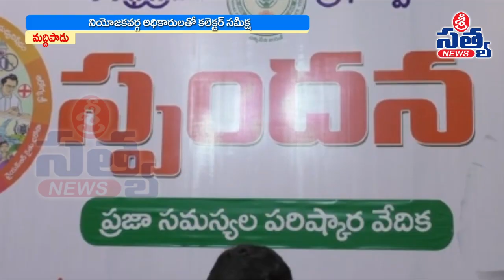ప్రజాసమస్యలను స్థానికంగా పరిష్కరించాలి - కలెక్టర్‌ | SRI SATYA NEWS ONGOLE